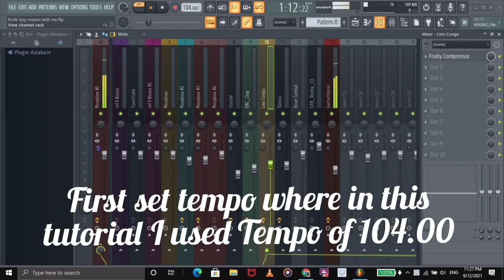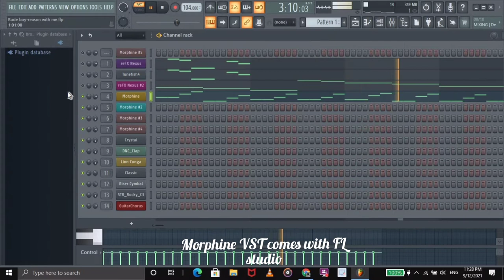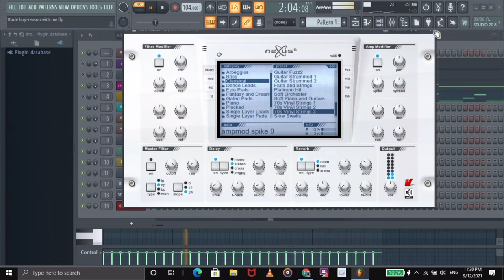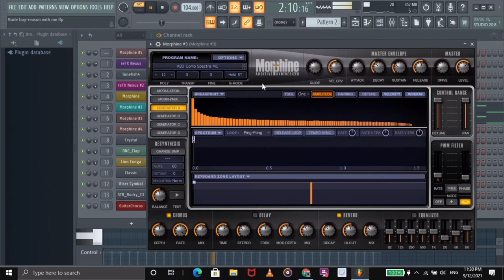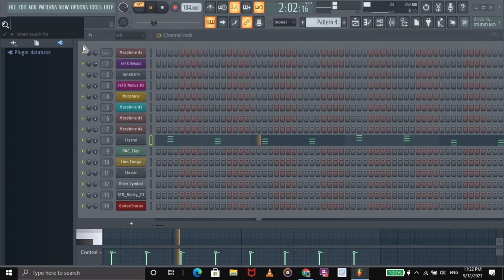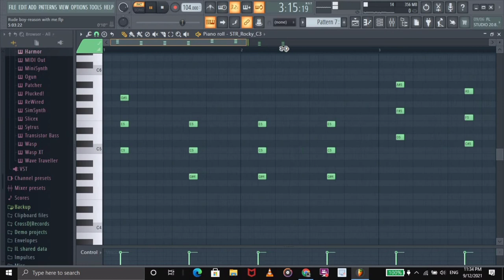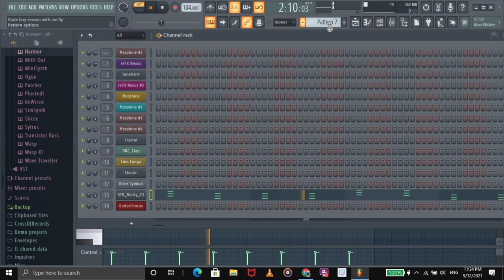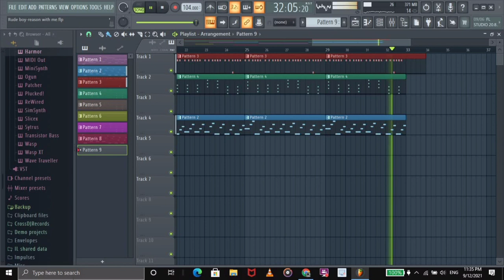Rude boy - reason with me, FL studio instrumental beat remake